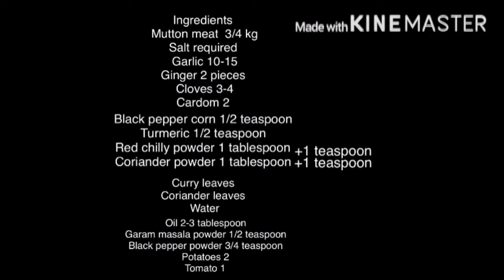ഇങ്ങനെ ഒന്നു കറി ഉണ്ടാക്കി നോക്കൂ ,/keralastyle mutton curry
in this video shown easy tasty mutton curry recipe.